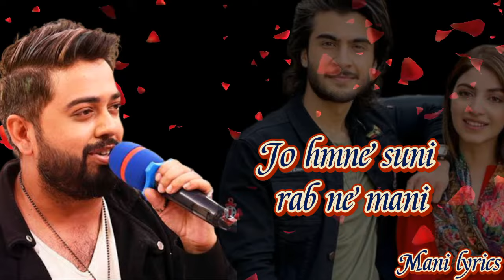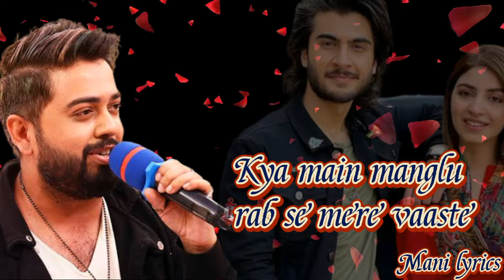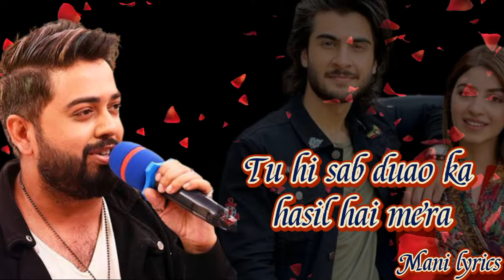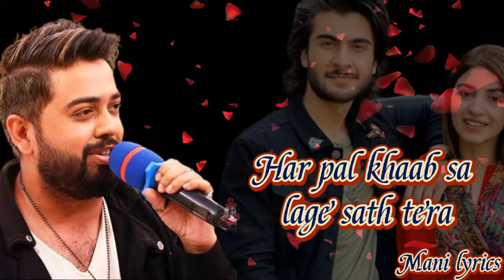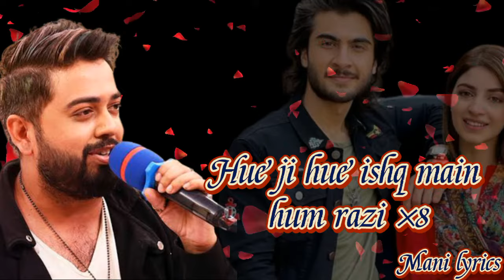HUE ji hue ishq mein humraazi song ruposh movie wajhi farooki salaar shah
"Humraazi"Song Info

HUMRAAZI SONG LYRICS – Ruposh

              DETAIL 👇👇👇👇👇👇

                            LYRICS
Humraazi Song Lyrics
Roohdare teri meri jo hmne khi
Rab ne mani kehne lagi khamoshi
Jo hmne suni rab ne mani
Ye baarishe hai noor ki
Jo mil gya hai jo mil gya sath tera

Hue ji hue ishq main hum razi

Kya main manglu rab se mere vaaste
Mere saare raste manzil ho gyi
Ehsan hai hua mere rab ka aaj se

Tum jo meri rooh main shamil hue
Jo mil gaya h jo mil gaya sath tera

Tum jo mil gye jaise ruk sa main gaya
Tu hi sab duao ka hasil hai mera
Kya batau main ab kya haal hai mera

Har pal khaab sa lage sath tera
Ab mehfile hai ishq ki
Jo mil gaya hai jo mil gaya sath tera

ABOUT INFO SONG👇👇👇
Singer: Wajhi Farooki
Lyrics: Wajhi Farooki
Director: Ali Faizan
Producer: Abdullah Kadwani & Asad Qureshi
Label: HAR PAL GEO
Telefilm RUPOSH new song HUMRAAZI Lyrics by Wajhi Farooki featuring Haroon Kadwani & Kinza Hashmi while Humraazi Song Lyrics and music also given by Wajhi Farooki. But this brand new Pakistani Telefilm was directed by Ali Faizan and produced by Abdullah Kadwani & Asad Qureshi.